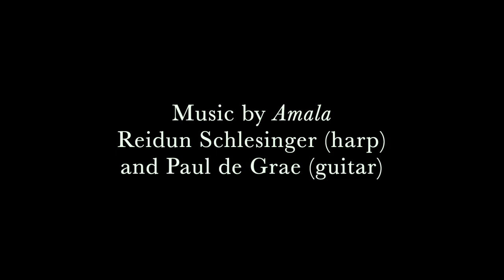Ireland's Muckross Abbey Narrated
From the verdant lands of the Emerald Isle, emerges a historical gem, a testament to the rich history and culture of its people - Muckross Abbey.  Nestled within and amidst the verdant splendor of Ireland’s majestic Killarney National Park, this fifteenth-century Franciscan friary Muckross Abbey provides a vivid journey through time.  This Franciscan friary, established in 1448, stands as a testament to a time long past. In the heart of County Kerry, the abbey stands surrounded by nature's lush, serene beauty. Just a stone's throw away from Muckross Lake, the abbey whispers tales of old, painting pictures of a time long gone. The foundation stones of Muckross Abbey have weathered the centuries, bearing witness to turbulent periods of conflict and conquest. Its weathered stones whisper tales of devotion and diligence, etched by the hands of the friars who once walked these hallowed halls. In its silent halls and somber archways, you can almost hear the echoes of ancient prayers and the harmonious chants of the Franciscan monks. Within its serene cloister lies a solemn spectacle - an ancient yew tree, standing firm amid the ruins, as it has for centuries. Despite multiple attacks and devastation, Muckross Abbey remains remarkably preserved. The cloister, with its enchanting yew tree, tells a tale of resilience, its roots deep, symbolizing the enduring spirit of the Irish people. As you wander through its refectory, dormitories, and church, Muckross Abbey unfolds its storied past, one captivating scene at a time. Each stone, each archway, each hidden nook carries an echo of the past, a past steeped in prayer, contemplation, and a unique resilience against the passage of time. The grounds also house an ancient cemetery, a final resting place for local chieftains and poets, silently keeping their stories alive. As you walk through the tranquil ruins, an atmosphere of peace settles around you. It is an emblem of history frozen in time, inviting exploration and introspection. Today, Muckross Abbey stands not only as an iconic monument of religious history but also as a picturesque symbol of Ireland's enchanting past.  As we depart from this historical monument, we carry with us the sense of timelessness, the quiet strength and resilience that Muckross Abbey continues to symbolize. With every stone and every shadow, Muckross Abbey unfolds layers of history, a testament to faith, resilience, and the passage of time. Time may pass, and seasons may change, but Muckross Abbey remains - a tribute to Ireland's enduring spirit.